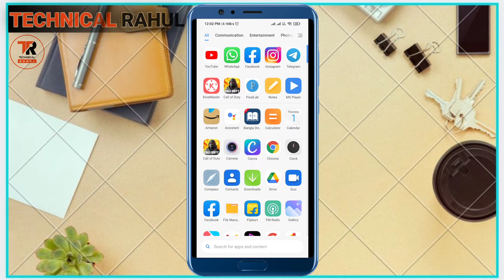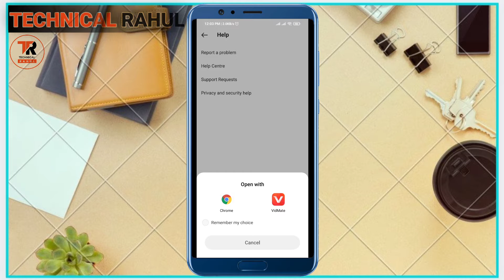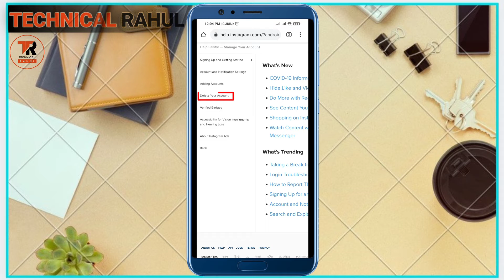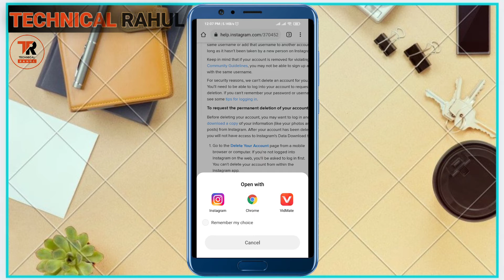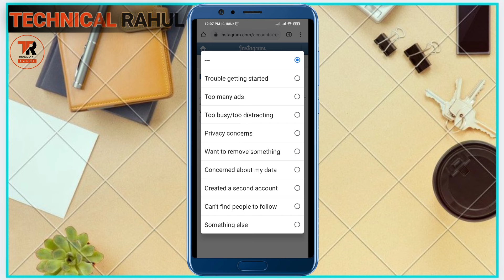How To Delete Instagram Account || Instagram Account Kaise Delete Kare || Permanently Delete In 2021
Permanently In 2021

         Hello friend kase ho  i hope ache hi hoge may Rahul Or apko sugat hai mera YouTube channel "TECHNICAL RAHUL" pay. To aj ka video ka topic hai Instagram  Account kase delete kare. Is Video may apko full details share kiya hai. Video ko step by step follow karna ise ap asni se Instagram account delete kar sakte ho .

         I hope video aapko acchi lagi hogi. Or aapko is video related koi vi sawal he to niche mera link pe contact kare.

Thank you from TECHNICAL RAHUL